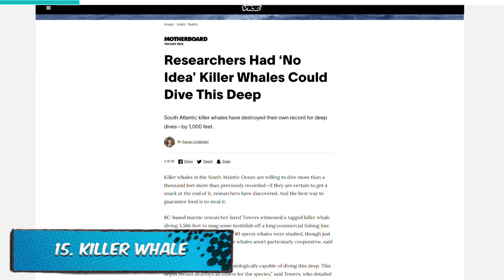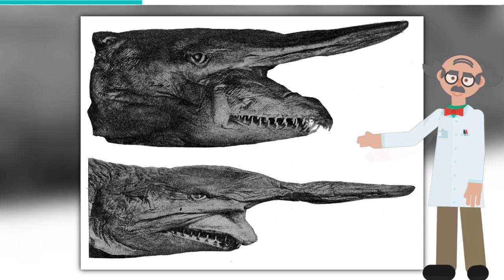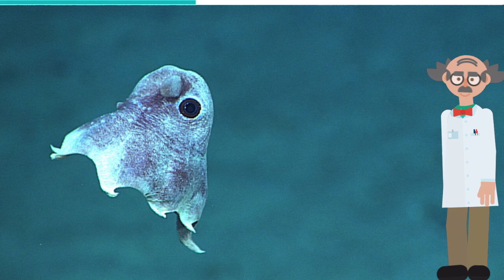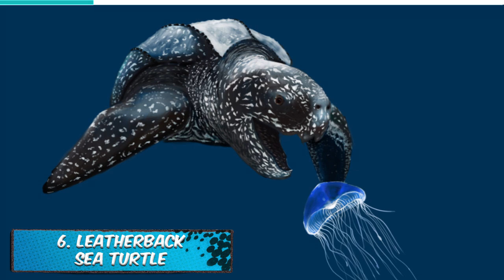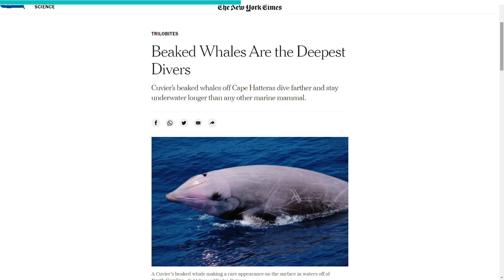Best Animal Divers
The Best Animals Divers in the World! Be amazed by the ability of these Aquatic animals & sea life to dive deep!
From different deep-diving sharks to the Emperor Penguin these animals are born to swim and dive deep below.

Also known as the orca, this creature is recognizable by its black and white patterned body. In spite of its name, it's actually a dolphin and not a whale. They can grow as long as 16 to 26 feet, depending on the gender. They also tend to weigh between 7,000 to 15,000 pounds. They are apex predators with no natural predators yet tend to eat other fishes, mammals, and birds.

#14. New Zealand Sea Lion
Also known as the hooker's sea lion and the whakahao, the New Zealand sea lion can typically be found on New Zealand's subantarctic Auckland and Campbell Islands and to some extent around the coast of New Zealand's South and Stewart Islands.

#13. Weddell Seal
The Weddell Seal is a relatively large and abundant true seal that can be found all around the arctic circle. It grows between 8 to 11 feet long and can average a weight between 880 to 1320 pounds.

#12. Short-finned pilot whale
The maximum recorded depth of the short-finned pilot whale is 3,340 feet beneath sea level. However, they typically average depths of 2,300 feet. They go this deep in pursuit of fast-moving squid, their favorite food. They are highly playful and social, traveling in pods of 10 to 30 members.

These creatures can dive to depths of up to 4,270 feet for short periods of time. They do this while hunting for cephalopods and crustaceans near the seafloor and in the middle of the water column.

#10. Amphipoda
Some species can dive as low as 17,388 feet. They do this in search of food since most of them are detritivores and scavengers. However, most of them also end up as food for other deep-diving and deep-sea creatures.

#9. Spinetail Mobula
 The spinetail Mobula feeds on zooplankton by filtering seawater. They can dive as low as 6062 feet in search of food. Although they can be found worldwide, they typically converge at the Gulf of California for mating and pupping reasons.

#8. Rabbit Fish
Also known as the rat fish, the rabbit fish is typically found in the northeast Atlantic Ocean and the Mediterranean Sea. With large eyes, nostrils, and tooth plates, the head gives them a rabbit-like appearance, hence the nickname "Rabbit fish."

Dumbos hover above the seafloor, searching for polychaete worms, pelagic copepods, isopods, amphipods, and other crustaceans for food.

The leatherback sea turtle can dive as deep as 4,200 feet beneath sea level. They do this following the daytime migration of jellyfish, their favorite food. To survive at such depths, they have developed certain unique adaptations.

#5. Emperor Penguin
The Emperor Penguin can remain submerged for up to 20 minutes while hunting for food. It has been recorded at depths as low as 1,755 feet. In order to hunt so deep, it has developed several unique adaptations. These include unusually structured hemoglobin to allow it to function at low oxygen levels, solid bones to reduce barotrauma, and the ability to reduce its metabolism and shut down non-essential organ functions.

#4. Blainville's beaked whale
Also known as the dense-beaked whale, the Blainville's beaked whale has a somewhat laterally compressed body, unlike other whales in the family. It can grow up to 14 feet long and can weigh up to 1800 pounds. It is so named because it has a particularly dense beak. It can be found in tropical and warm waters of all oceans around the world.

#3. Southern Elephant Seal
This is one of the two species of elephant seal that exists. It is the largest extant marine mammal that is not a cetacean. Adult males have a large proboscis which somewhat resembles a trunk. This, combined with their large size, is the source of their common name. Males are several times more massive than females. Males can grow up to 20 feet long and can weigh up to 8,800 pounds.

Also referred to as cachalots, the sperm whale is the largest of the toothed whales and the largest toothed predator. It has a worldwide distribution and often migrates for feeding and mating. It can grow as long as 68 feet long and can weigh as much as 90,000 pounds. It tends to eat fish, octopi, rays, and squid.

#1. Cuvier's beaked whale
This creature has the deepest and longest recorded dives among whales at 9,816 feet and 222 minutes, respectively. However, the reason for these extraordinary dives is not quite known. But in as much as it dives this deep, it is one of the most popular whales spotted on the beach.